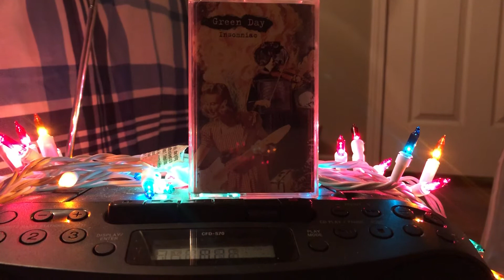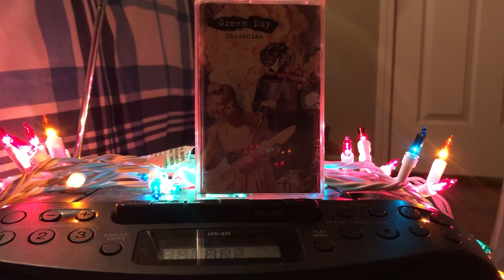Green Day Insomniac: Track 13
Title: Tight Wad Hill
Album: Insomniac
Band: Green Day
Release date: 1995
Country of release: Thailand